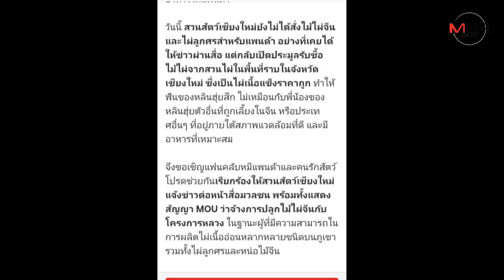คนรักแพนด้าโวยลั่นโซเชียลใช้ไผ่ห่วยเลี้ยง“หลินฮุ่ย”ทำฟันสึก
2018/11/01 คนรักแพนด้าโวยลั่นโซเชียลใช้ไผ่ห่วยเลี้ยง“หลินฮุ่ย”ทำฟันสึก

ศูนย์ข่าวเชียงใหม่-คนรักหมีแพนด้าโวยลั่นโซเชียล“หลินฮุ่ย”ฟันสึก เพราะถูกเลี้ยงด้วยไผ่แข็งราคาถูก ตั้งแคมเปญรณรงค์เรียกร้องแก้ไข ขณะที่สวนสัตว์เชียงใหม่ขอเวลาประชุมร่วมโครงการวิจัยและจัดแสดงให้ได้ข้อสรุปก่อนชี้แจง